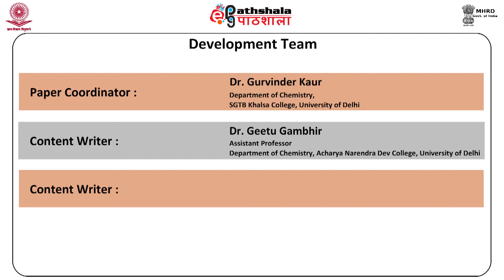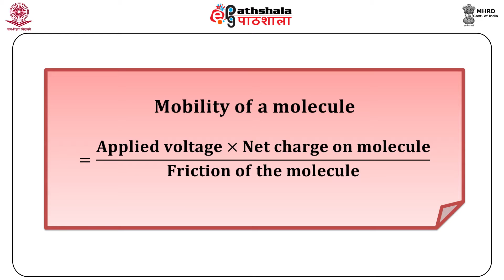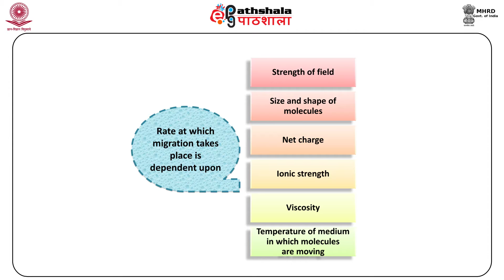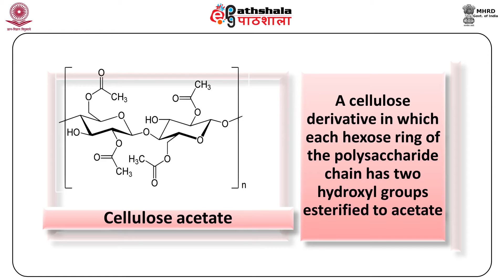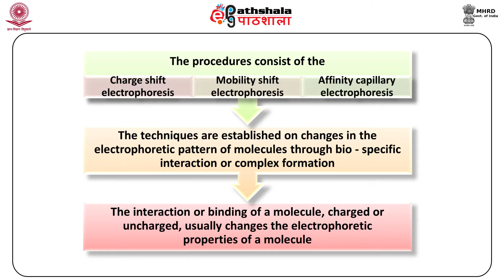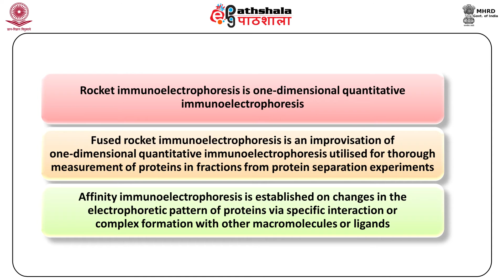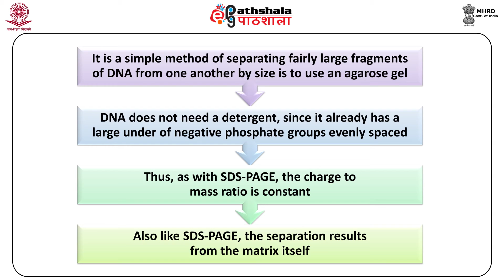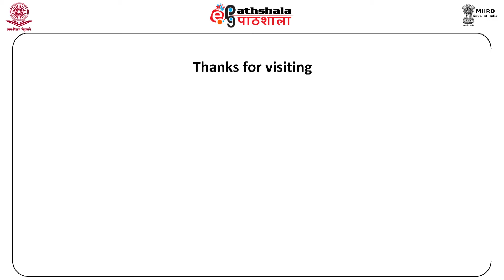Electrophoresis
Subject:Forensic Science